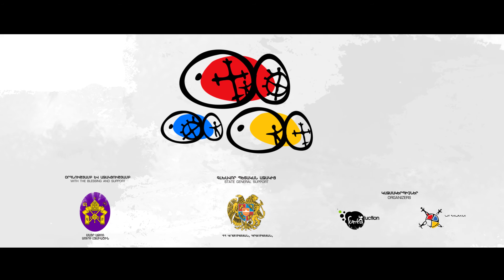Interviews of Fresco Guests